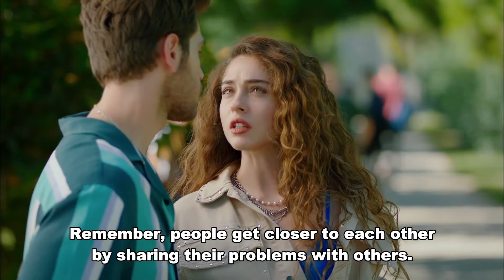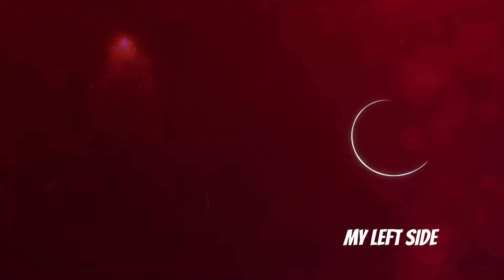Biricik Warned Burak About Serra - My Left Side Episode 2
Biricik Warned Burak About Serra - Someone Will Steal Your Girl

CAST
Özge Yağız
Tolga Mendi
Cemre Baysel
Emre Bey
Defne Samyeli
Cansel Elçin
Esra Bezen Bilgin
Deniz Barut
Taner Rumeli
Seda Akman
Benian Dönmez
Feyza Civelek
Tuğçe Açıkgöz
Ecem Atalay
Ergül Miray Şahin
Emre Dinler
Oktay Çubuk
Aleyna Şen
Yavuz Pekdiker
Demet Genç
Haydar Koyel
Celal Tak
Murat Balcı
Özgür Cem Tuğluk
Efe Taşdelen
Ayşe Kırca
Hasret Usneker

Production: BKM
Genre: Drama
Director: Baris Yos
Producer: Necati Akpinar
Screenplay: Melis Civelek - Ozlem Cadirci
General Coordinator: Berk Akman
Executive Producer: İlkim Dagli
Cinematographer: Tahir Canli
Art Director: Tolga Coskuntuna